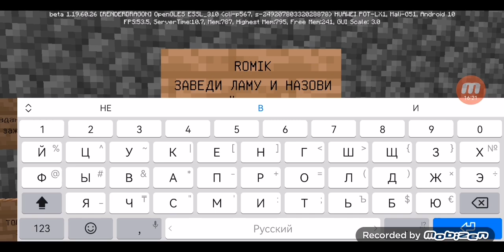ВПЕРВЫЕ ЗДЕЛАЛ ФЕРМУ ОПЫТА В МАЙНКРАФТ!